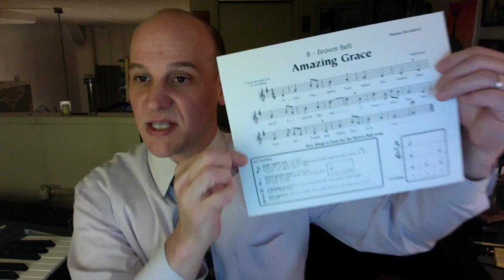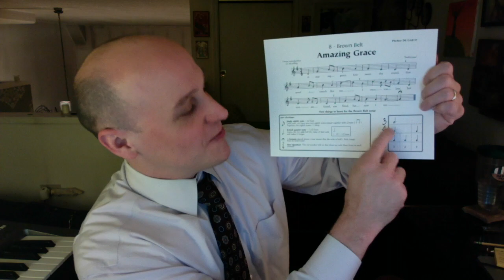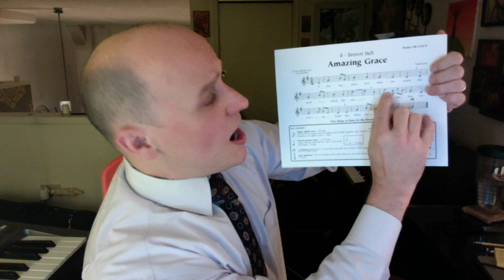Amazing Grace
This video introduces single eight notes, dotted quarter notes, a fermata, time signatures, and how to play the song on the recorder.